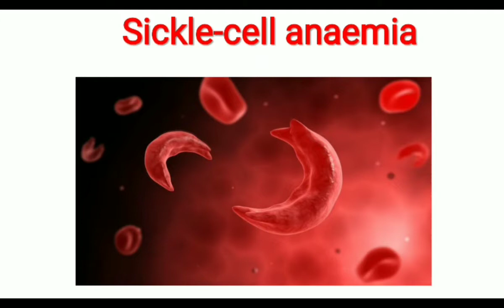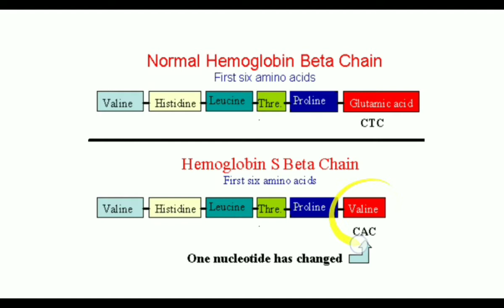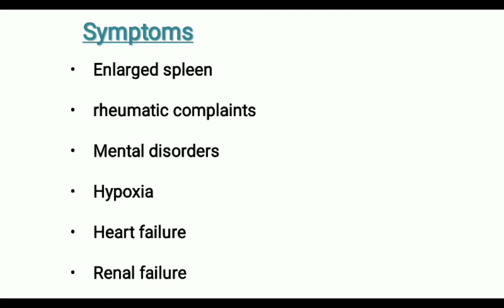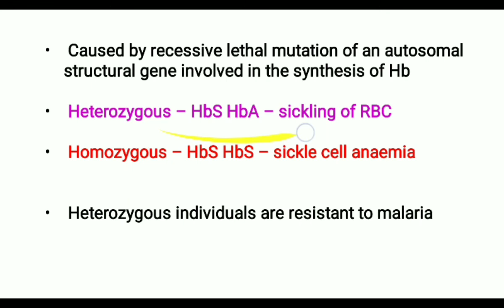Sickle cell anaemia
MODULE 1 - Human Genetics
VIDEO 2
Topic - Sickle cell anaemia